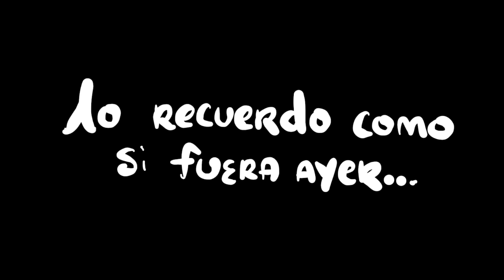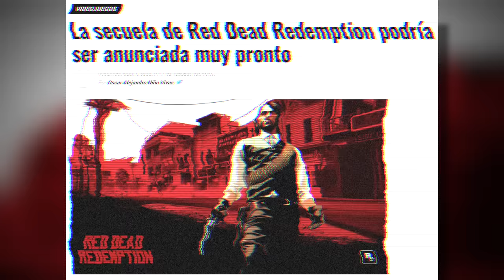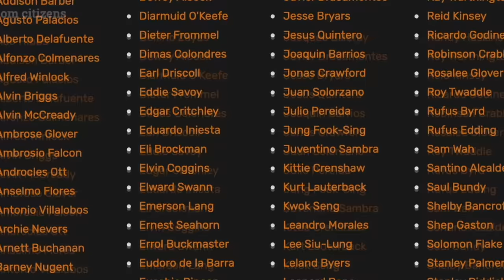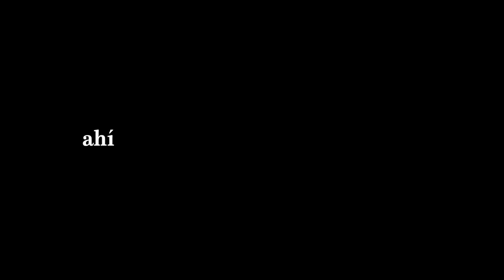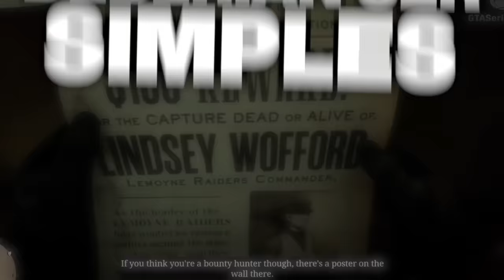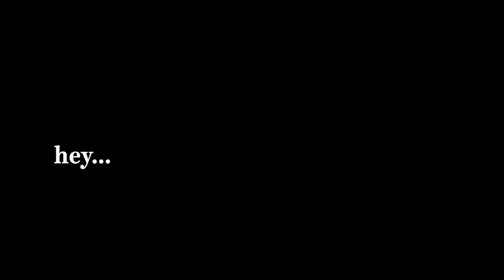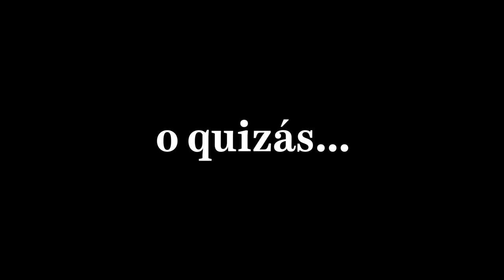Red Dead Redemption 2 es (casi) perfecto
Red Dead Redemption 2 es mi videojuego favorito, pero aún así siento que podría ser mejor... después de haberlo jugado y completado ya TRES veces es hora de hacer un verdadero análisis de su historia, gameplay, mundo abierto y cómo se unen estos 3 elementos para crear un juego (casi) perfecto.